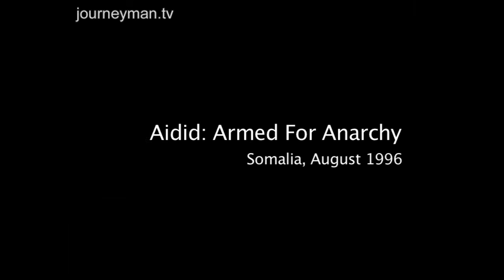The Chaos of the Somalian Civil War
Aidid: Armed for Anarchy (Aug 1996)
The killing of General Aidid was immediately followed by the appointment of his son, Hussein Mohamed Aidid, as self-declared President of Somalia. Predictably, this led to further chaos and violence within the country.

 Zealous young fighters loyal to Aidid hurtle across sand dunes in their four wheel 'technicals'. Skirmishes with rival clans litter Mogadishu with burnt out cars, sandbag shelters and razor wire. Hussein inherits an army which remains passionately committed to the cause. A young boy says proudly, "It doesn't matter if I die because when I'm dying I am defending myself and my leader." Both Atto and Ali Madhi agree that the late General Aidid controlled Somalia "through the barrel of the gun". Aidid's foreign minister dismisses such enmity as a "family affair". Violent resistance to peace consistently dogs Somalia. Hussein Aidid - once a member of the failed UN Peace Force - now seems as determined as his father to sustain the blood shed and the anarchy.
Interviews with the late General Aidid's long term rivals - Osman Hassan Ali Atto and Ali Madhi Mohamed.

Produced by Miles Donnely - Ref 0247